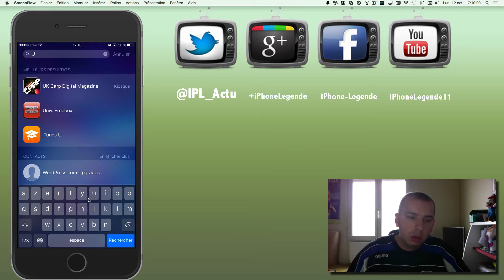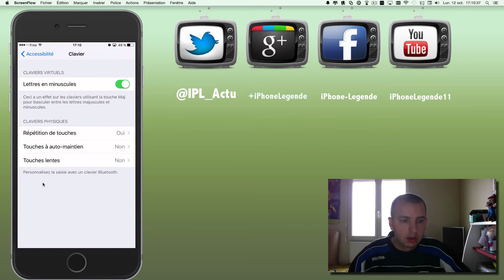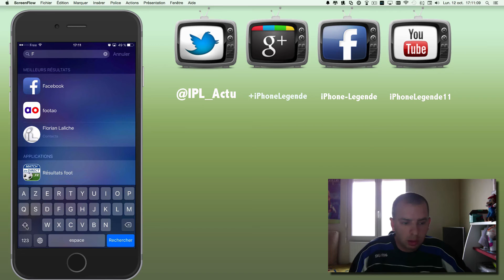Comment ajouter le format grande caractère sur le clavier de l'iPhone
Information
Bonjour à tous aujourd'hui j’ai décidé de vous présenter en vidéo comment faire pour avoir le format des grandes caractère sur le clavier d'un iPhone .